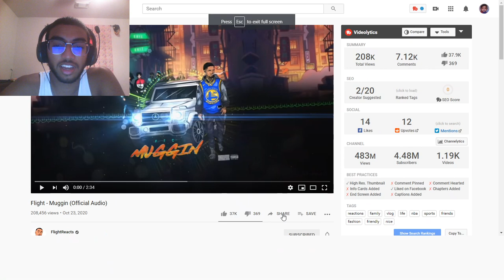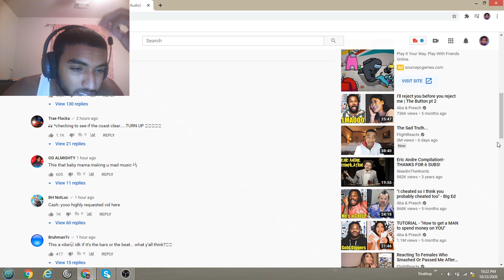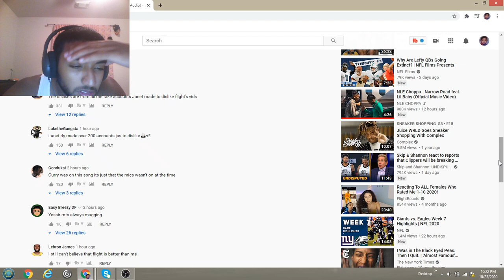Flight - Muggin (Official Audio)! Reaction Video!